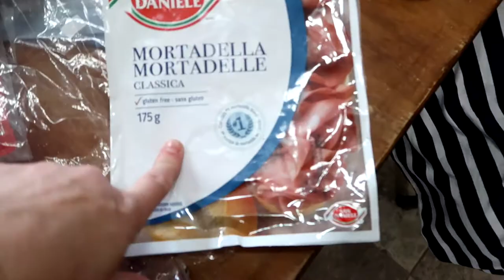THE SADDEST THING I HAVE EVER DONE! Day 118 (04/29/17)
THE SADDEST THING I HAVE EVER DONE!